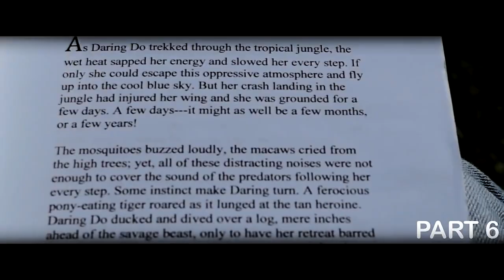Rainbow Dash's Precious Book Part 7 Preview 2l Effects